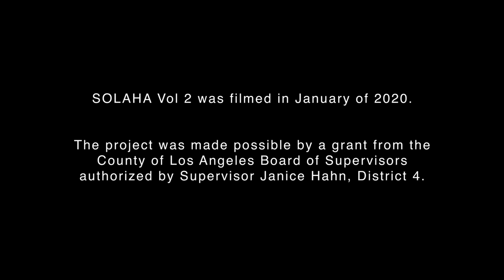Stories of LA Harbor Area -- Lost at Sea, a Croatian Island Summer Story -- Jack Baric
SOLAHA partner, local filmmaker and founder of San Pedro Magazine, Jack Baric tells stories of his summers spent on his parent Croatian islands -- such a common occurrence in San Pedro that the town's population seems to shrink every summer! Baric tells how when he was younger most people on the islands didn't have cars so all travel was by small boats, which led to some wild adventures for him and his friends.